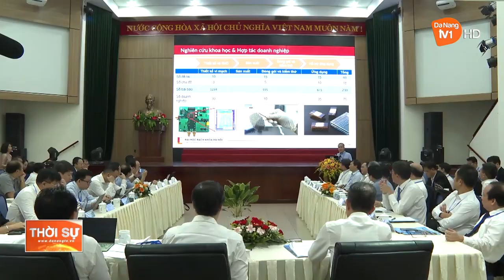PHÁT TRIỂN NGUỒN NHÂN LỰC CHẤT LƯỢNG CAO NGÀNH CÔNG NGHIỆP CHIP BÁN DẪN